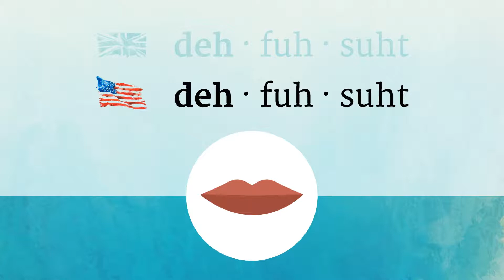DEFICIT pronunciation • How to pronounce DEFICIT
How to say Deficit in British English and American English?